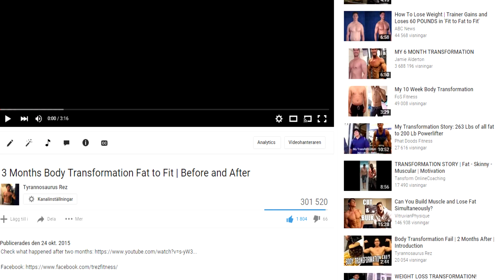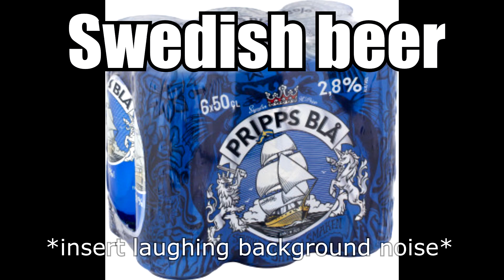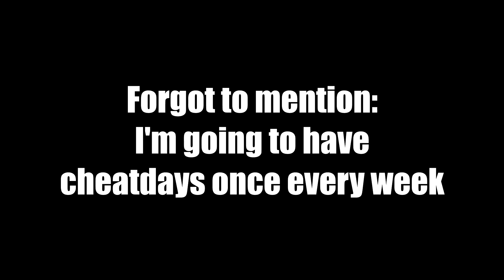4 Months Transformation Fat to Fit | Road to 6-pack Episode: 1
Over the course of 4 months I will go from my current weight 91.7kg down to 75kg trying to achieve the aesthetics body type and 6pack abs. Follow me through these episodes to see what and how I'm doing.